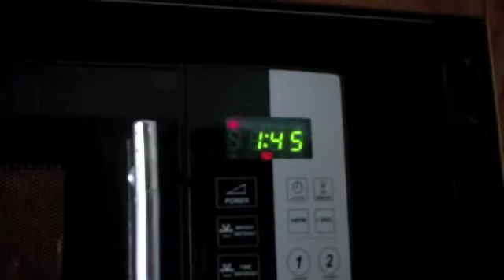Spaghetti Tacos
This is how you make REAL spaghetti tacos. Forget what you learned form iCarly. This is how you make them gewwwd! Watch closely!